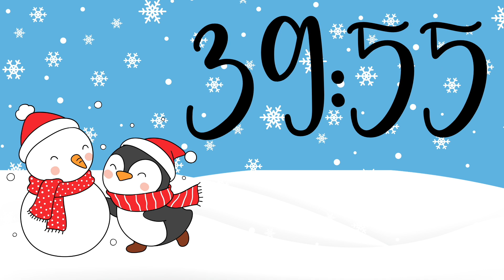40 Minute Penguin and Snowman Timer (Playful Synth Bells at End)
40 Minute Timer: Penguin and Snowman Background
Playful Synth Bells at End, No Music